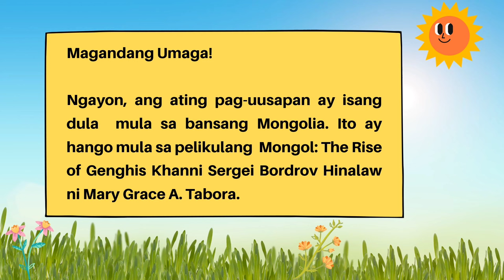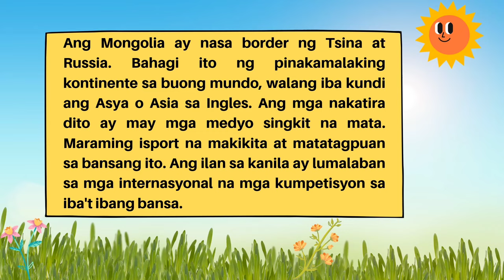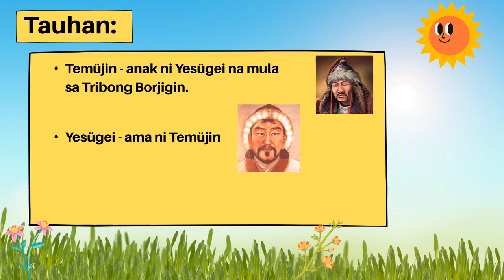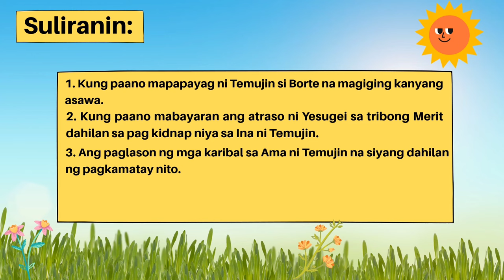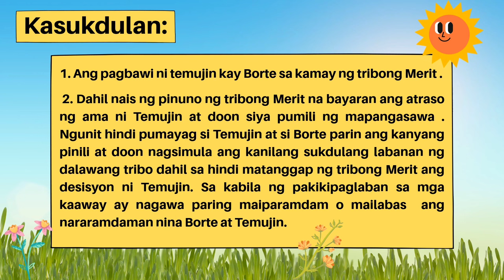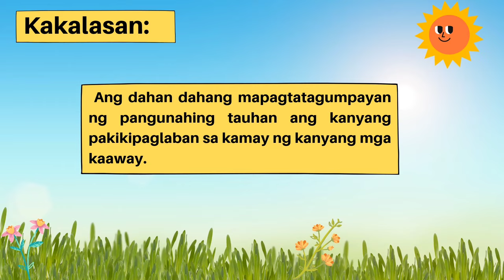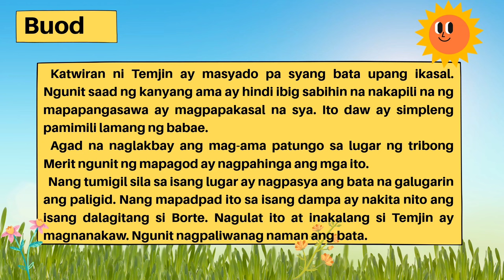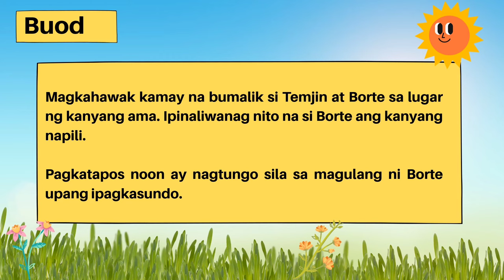Munting Pagsinta "The Rise of Genghis Khan"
About using the music:

Song :Happy Moment by FASSounds

- This channel is not an official YouTube channel of the artist.
This is a channel to give some light for all the creative artist that are out there and if you enjoy their work please do follow and show some love for them here:
Follow the Artist here:

Thanks, alot for all your talents.